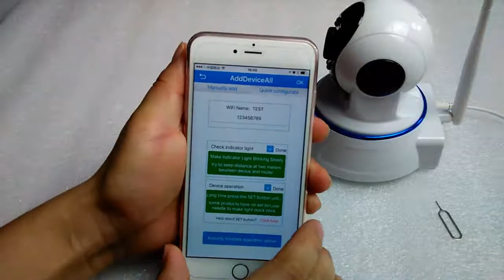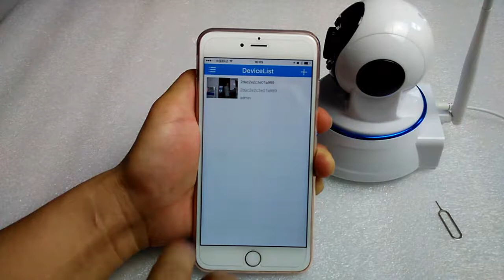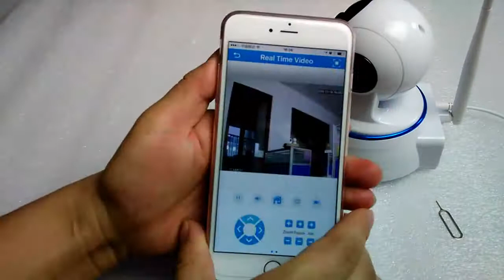IP камера ESCAM QF002. Видеонаблюдение, видеоняня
Обзор,подключение,настройка и тест поворотной WiFi IP ночного видения P2P камеры Escam QF-002